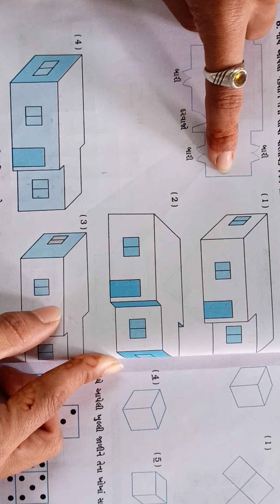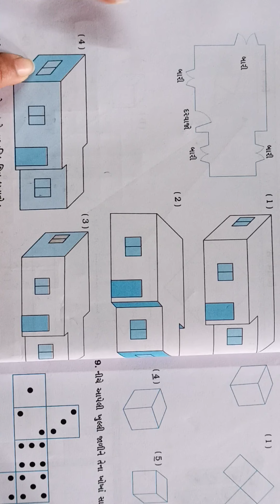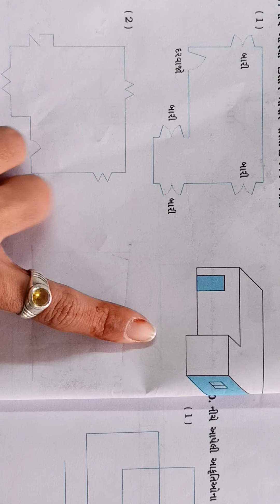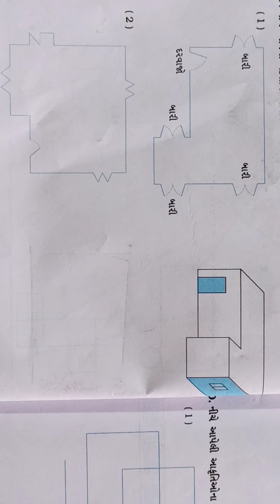std 5 meths ch 9 part 4